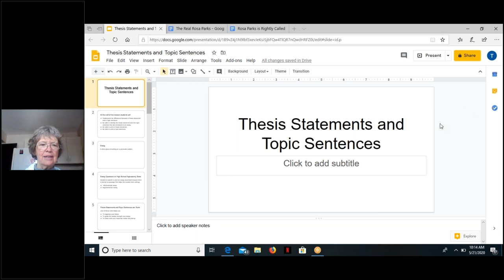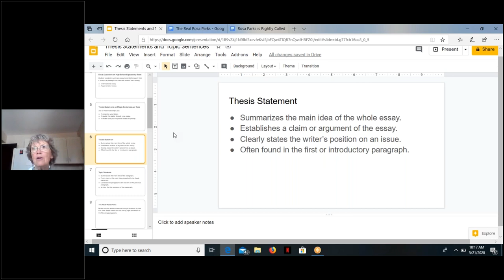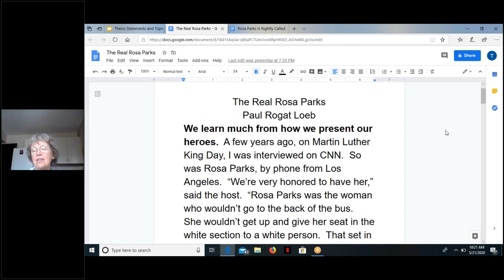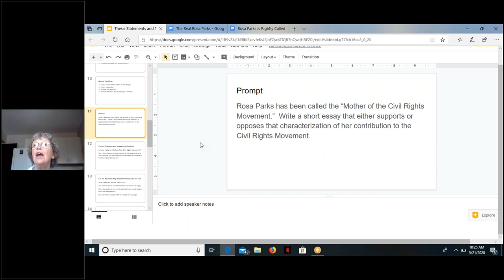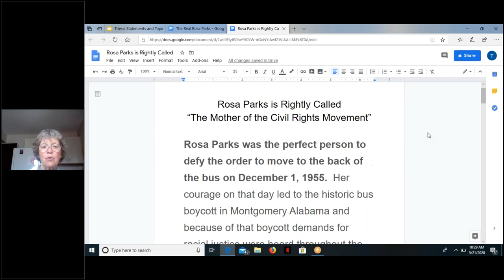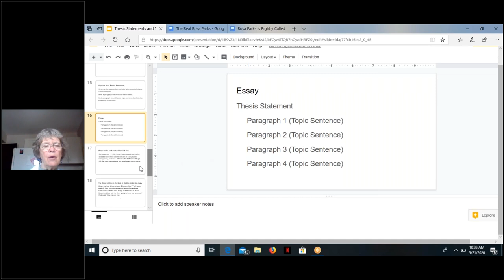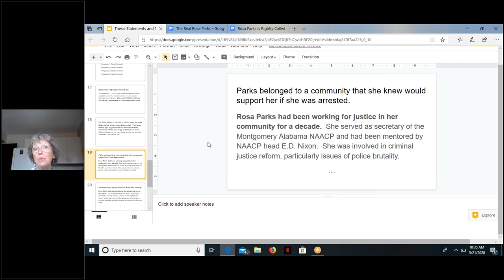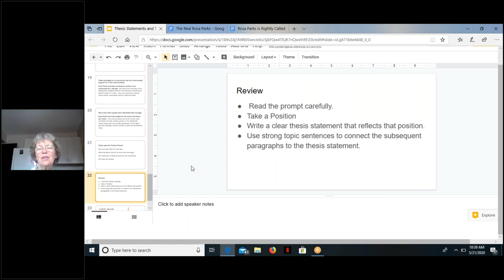Lesson | Thesis Statements and Topic Sentences